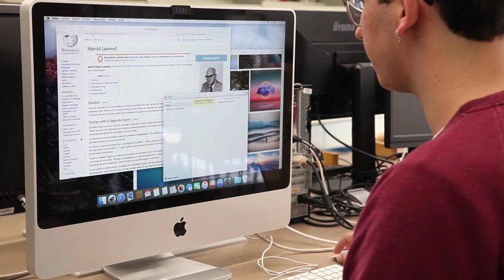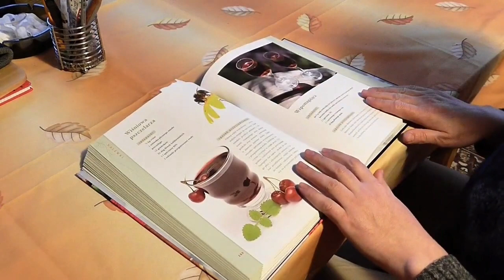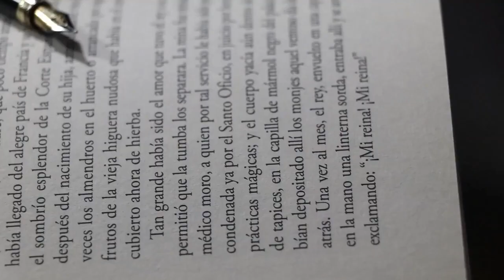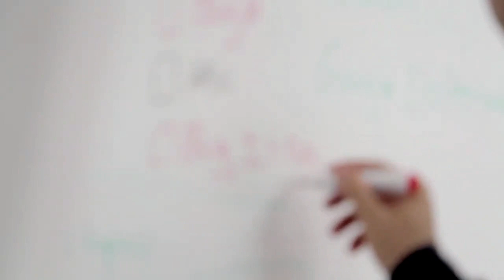Education School Library University Free stockVideos No Copyright footage|free stock footage